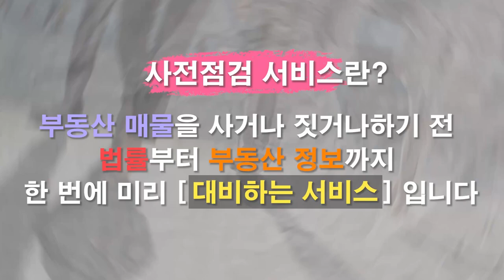한강변 최상의 입지 서빙고 신동아 아파트 재건축!! 투자시 유의할 점은?? [12시 김예림 라이브]